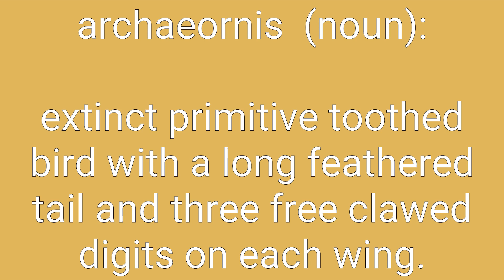Archaeornis Definition & Meaning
Definition of archaeornis in English. Meaning of archaeornis in English. Example of archaeornis. Synonyms of archaeornis. Spelling of archaeornis. How to pronounce archaeornis.

archaeornis means:
1. extinct primitive toothed bird with a long feathered tail and three free clawed digits on each wing.